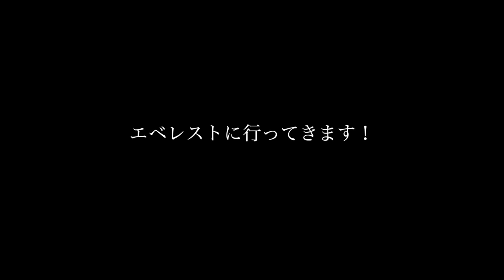8,000m以上高所登山用 酸素マスクの仕組みと使い方,注意点 summit oxygen エベレストに行ってきます！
8,000m以上高所登山用 酸素マスクの仕組みと使い方,注意点  summit oxygen armoteca

アジア大陸：エベレスト（中華人民共和国・ネパール、8,848m）
ヨーロッパ大陸：エルブルス山（ロシア連邦、5,642m）
北アメリカ大陸：デナリ（アメリカ合衆国、6,190m）
南アメリカ大陸：アコンカグア（アルゼンチン、6,962m）
アフリカ大陸：キリマンジャロ（タンザニア、5,895m）
南極大陸：ヴィンソン・マシフ（南極半島付近、4,892m）
オーストラリア大陸：コジオスコ（オーストラリア、2,228m）「バス式７サミット」
オーストラリア・ニューギニア大陸およびオセアニア：カルステンツ ・ピラミッド（パプアニューギニア、4,884m）「メスナー式７サミット」
日本最高峰：富士山  (3,776m)
8,000m峰：チョ・オユー（ネパール、8,201m）

PR  !!

2016年15日分ファイル紛失のため抜けてます

1/1000 毎日動画開始日 14/9/8　スタート　17/5/27エベレスト登頂、 17/9/24 ７サミット達成